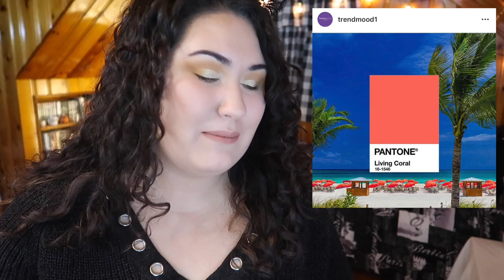Weekly Wishlist or Washout || December 12th 2018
✨ OPEN ME ✨

Welcome to another Weekly WoW!!! We have a good mix this week- along with a couple updates! I can't believe I've already bought another palette- after my huge black Friday haul I seriously don't need any more lolll but they are my kryptonite !

Undertone: Warm/Yellow
Skin Tone: Light/Light Medium
Skin Type: Combination/Dry

✨ SOCIAL MEDIA ✨
❋Pintrest: @Monicaadrianna